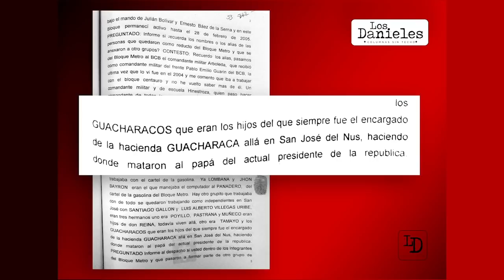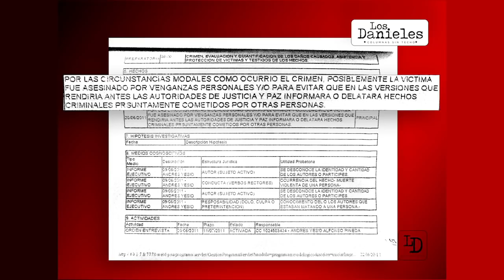Daniel Coronell | El testigo ahorcado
Hasta ahora no hay un solo preso por la muerte de este testigo. Su declaración, vital para el caso judicial más importante en la historia de Colombia, cayó en el olvido.